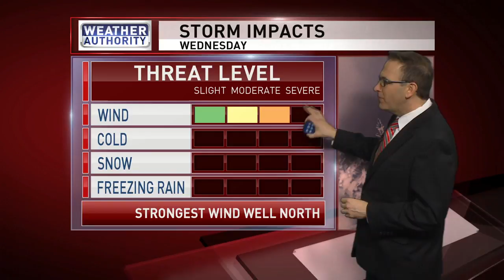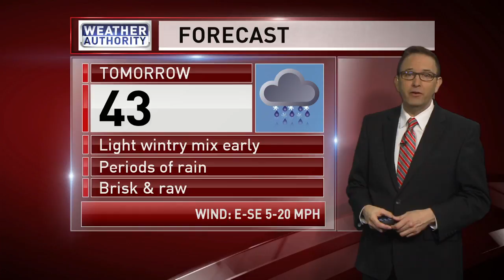Meteorologist Mike Brookins Monday Night Forecast 4-2-2018